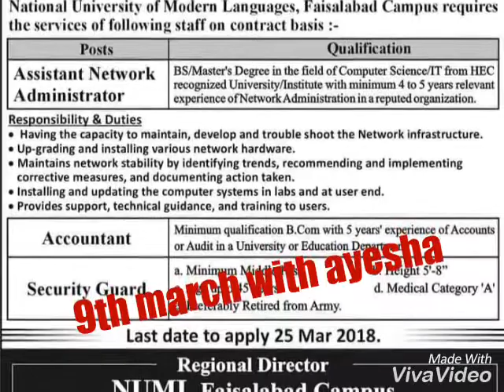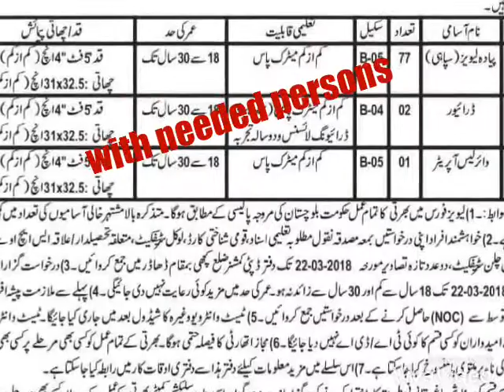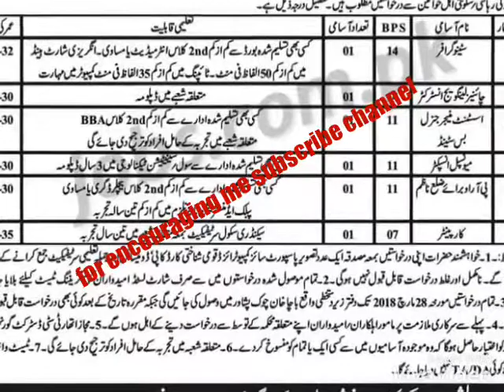today jobs updates in paistan all newspapers published updates 9th march 2018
Assalam o alaikum friends main apkay liye dhoond kar lai hoan Latest jobs updates 2018 9th march new vacancies in various departments plz apni duaon main yaad rakhiye ga ye new channel hai isay like subscribe or share karain nhn to ye channel YouTube walay band kar daingay duyoutaon main yaad or AGR ap aek b job latest jobs ki update miss nhn karna chahtay to plz subscribe karain subscription bilkul free hai or bell k button PR click karain jis se aapko dailay updates free main milti rahain gii thanks me ayesha
Today's Jobs 9 March 2018

1. NUML (Faisalabad)
2. Directorate General of Special Education Punjab
3. University of the Punjab
4. King Edward Medical University
5. Punjab Land Records Authority (PLRA)
7. District Education Officer Rawalpindi
8. Deputy Commissioner Kachchi Balochistan
9. Kohat University of Science & Technology
10. Nai Zindagi NGO
11. University of Malakand
12. Shahpur Division LJC Sargodha
13. City District Government KP
Peshawar
15. LAPS School